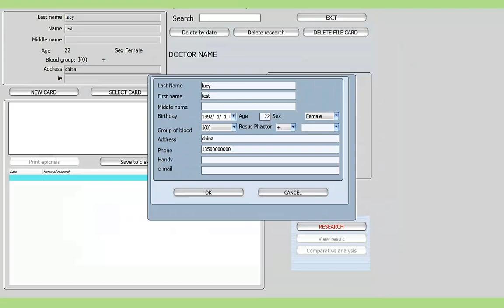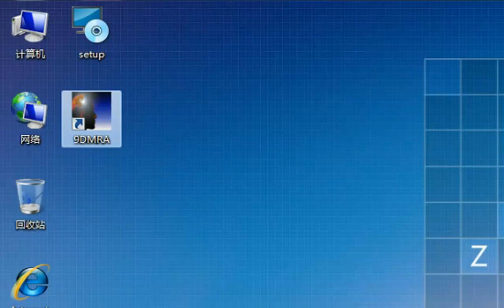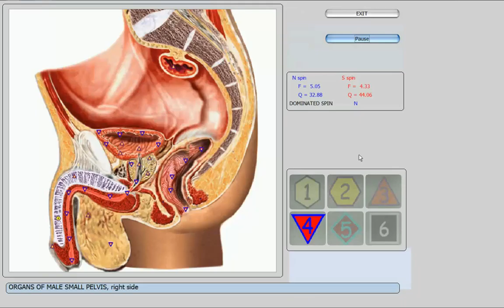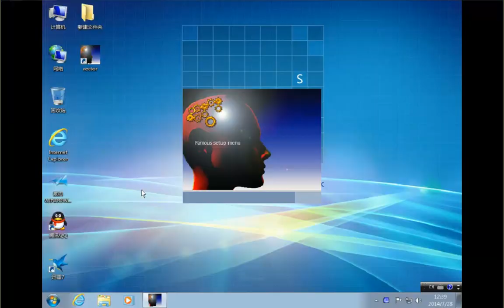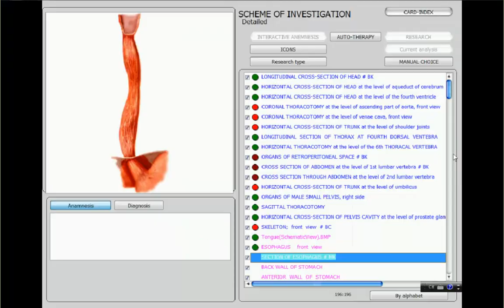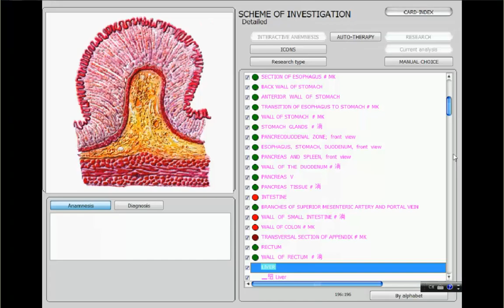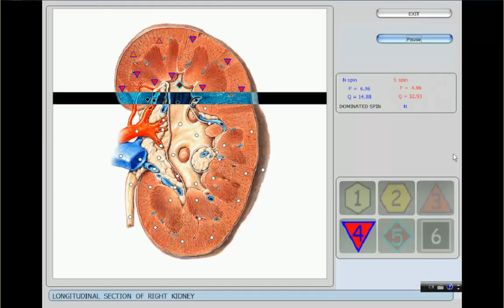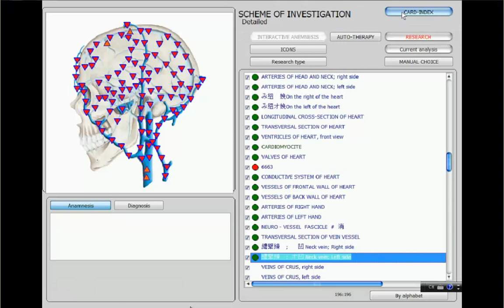9d nls system Medical equipment -Vector Software